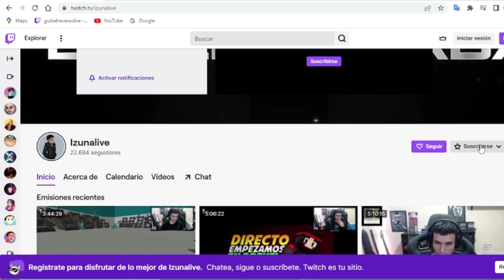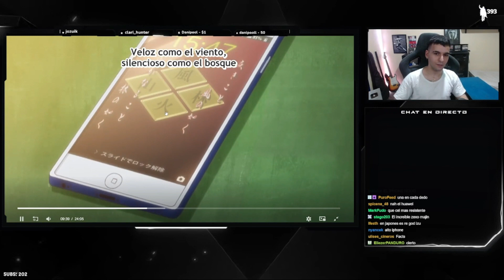Izuna defiende la BASURA de las quintillizas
Sigan a Izuna en sus canales muchachos